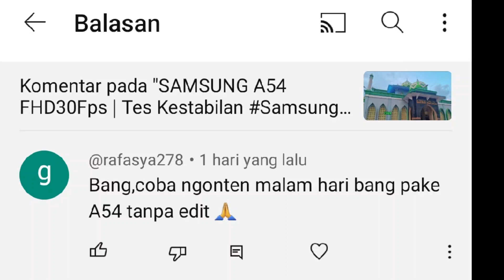SAMSUNG A54 MALAM HARI | TES DI BEBERAPA TEMPAT